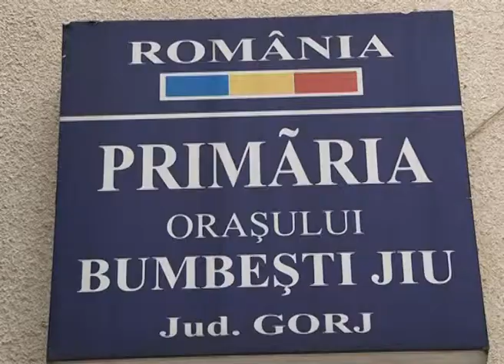Ambulatoriu Spital Bumbesti -Jiu